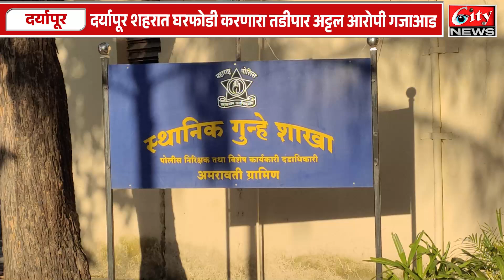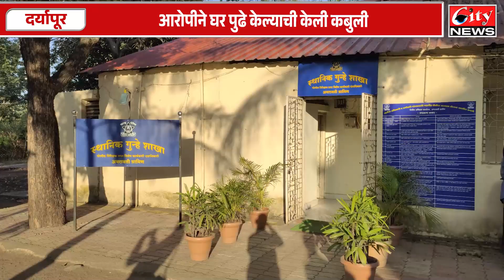दर्यापूर शहरात घरफोडी करणारा तडीपार अट्टल आरोपी गजाआड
ग्रामीण गुन्हे शाखेच्या पथकाने अखेर लावला शोध
आरोपीने घर पुढे केल्याची केली कबुली
Edit
Anchor
Voice -pratiksha_khandare
Upload